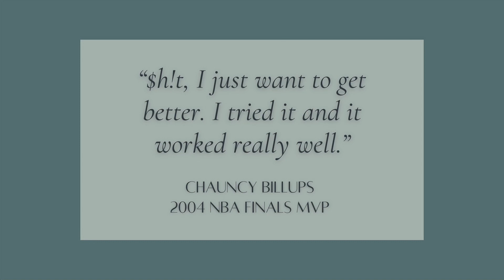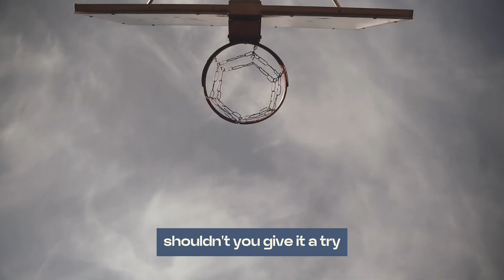Injuries? Kobe & Shaq Pro Athletes Used this Eye Opening Cure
Don't take my word for it.  "Acupuncture works" says many of the NBA greats.  Think about it! NBA

The late Kobe Bryant, Jason Kidd, Steve Nash, and Charles Barkley were among the NBA legends who reportedly used acupuncture during their active years in the league. Shaquille O’Neal first used it in 2002 to aid a significant toe injury and hamstring pain.

“I’ll get some acupuncture and get rid of it,” O’Neal said via Hoopshype. “I’ve always been a connoisseur of ancient medicine.”

“Sh!t, I just want to get better, I tried it and it worked really well.” Chauncy Billups 2004 NBA Finals MVP said he used acupuncture while recovering from his torn Achilles in 2012.  He admitted that he didn’t like the needles idea ,but he tried it anyway.  It helped ease the pain, and after several weeks, he could do leg workouts again.

I tried it and it did work really well,” Billups told Hoopshype in 2017. “It helped the swelling and took some of the pain away, so it became a weekly thing for me for a while. I don’t love needles, but I was at the point where I was like, ‘Sh*t, I just want to get better. That’s what pushed me to do it, and it worked well. I’m not going to lie, it was pretty cool.”

Importantly, “Mr. Big Shot” recommends it to his fellow athletes.

“Acupuncture surprised player Eleven-year NBA veteran Jared Jeffries. According to Jeffries, he “had been hearing” some positive feedback about it, so he gave it a shot. Jeffries was surprised that “it worked.” (Why are these players all so surprised?? It’s been around for centuries!)

“It was for my knee, and I’d heard that it would help certain muscles around my knee relax,” Jeffries said. “I went to see an acupuncturist when I was in Washington and I liked it. I was looking for an alternative way to relieve pain and loosen the muscles, and it worked.”

“The only reason I’d recommend it is because I’ve seen it work for me,” he added. “It’s not like I’ve read about it or heard about, I’ve seen it work. I helped me through my Achilles recovery, so I would definitely recommend it.”

If it’s good enough for them, shouldn’t you give it a try?  Or should I say “a shot”??